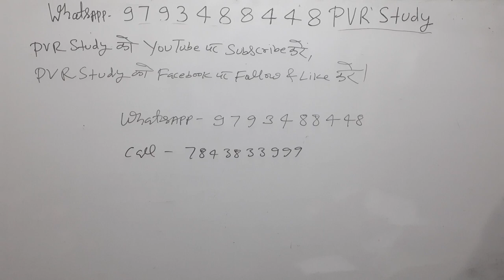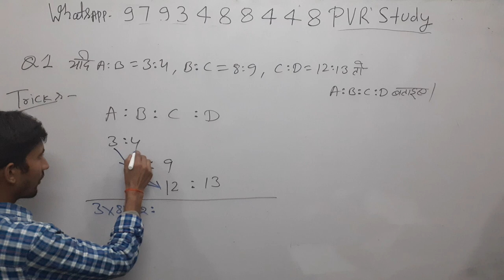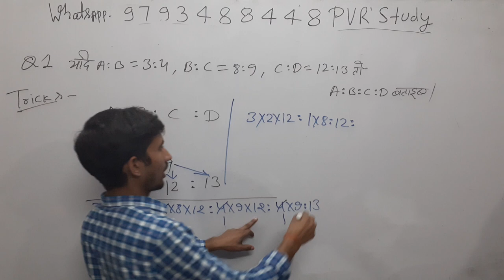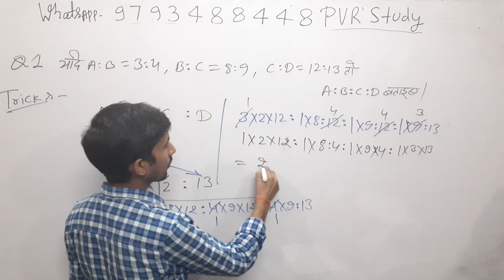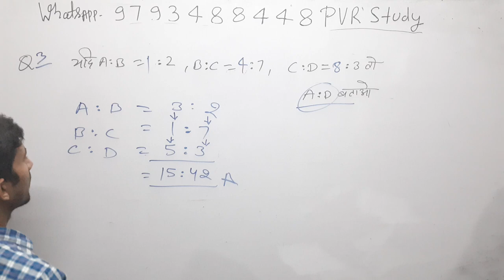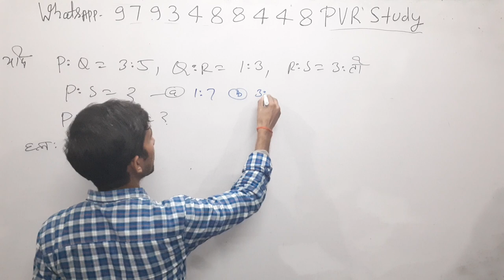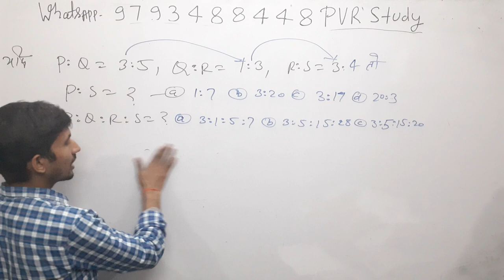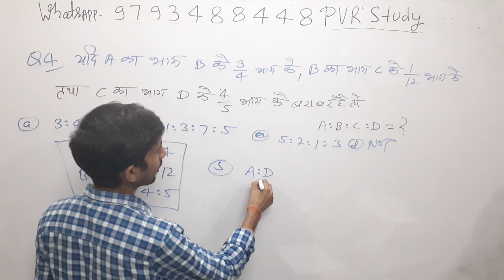🌍7:00am|RRB NTPC maths Part 4#RatioAndProportion#अनुपात और समानुपात#For RRB TET SSC UPSI#Police